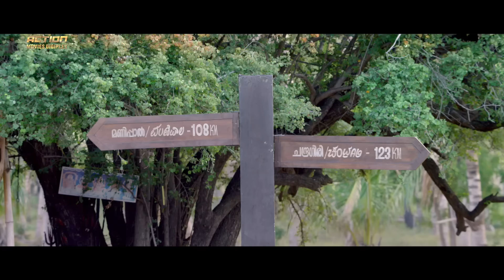COUSINS - Hindi Dubbed Full Movie | Kunchacko Boban, Nisha Aggarwal | Action Movie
Presenting Hindi Dubbed Full Movie HD "COUSINS" Starring Kunchacko Boban, Indrajith Sukumaran, Vedhika, Nisha Aggarwal, Miya, Suraj enjaramoodu & Joju George. Exclusively On    @ActionMoviesDigiplex

Credits:
Directed by Vysakh
Produced by  Vysakh Rajan
Starring: Kunchacko Boban, Indrajith Sukumaran,Vedhika, Nisha Aggarwal, Miya, Suraj  enjaramoodu & Joju George

Synopsis:
Sam (Kunchako Boban) is stuck somewhere in the past, courtesy a mishap that occurred six years back, that'd almost cost him his life. His psychiatrist suggests that he goes on a trip to Manipal where he was when the tragedy took place to try and recover his memories. Sam's fun loving cousins, Georgy (Indrajith Sukumaran), Pauly (Suraj Venjaramoodu) and Tony (Joju George) all join him on the fabulous road trip back to one of Sam's old, comforting places. Throughout the movie, the cousins meet Sam's old girlfriend (almost-wife)'s sister, and uncovers a life-threatening mystery on how to save her from a dark and mysterious brother.